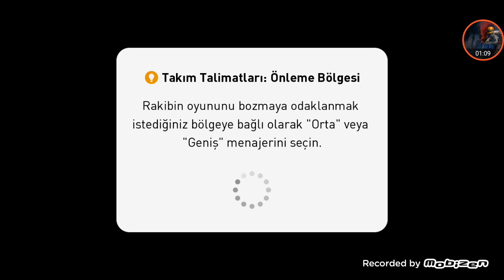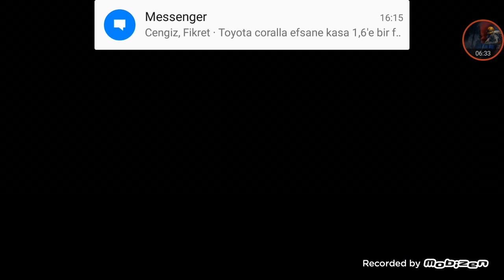Babürle pes 2019 kim yendi?